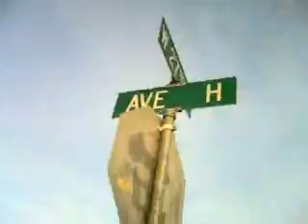the snow gangsters walk to Lindsey's house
before this clip, we had another long clip, but unfortunatle we lost it, due to taylor running across the street with the camera and slipping on the other side. but it's still good from here!!!